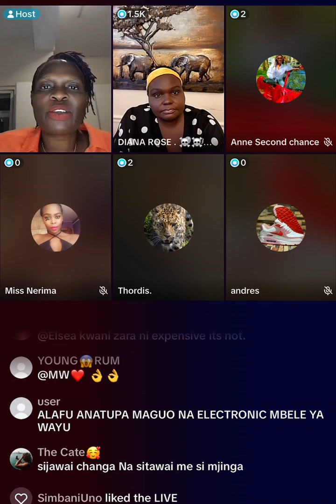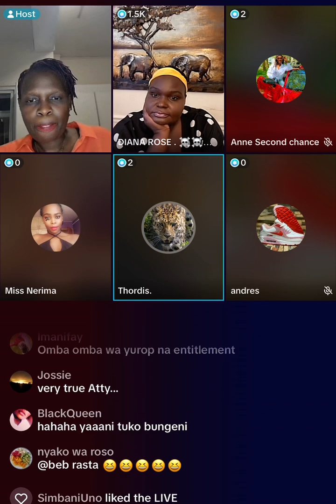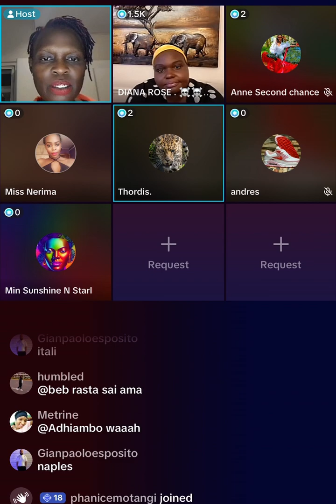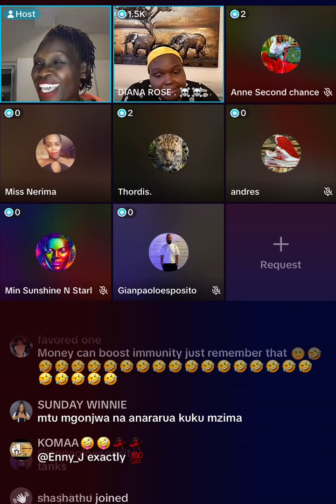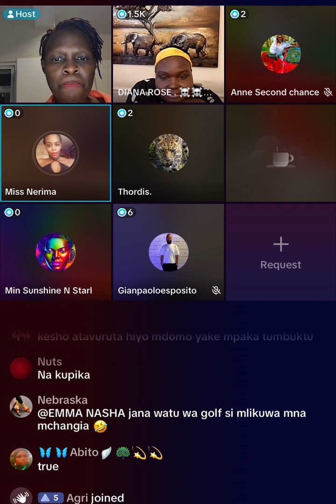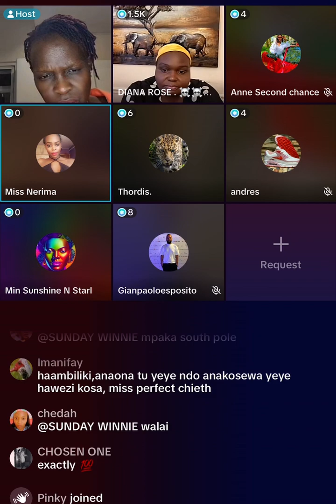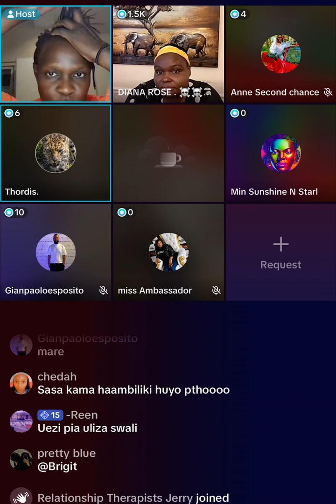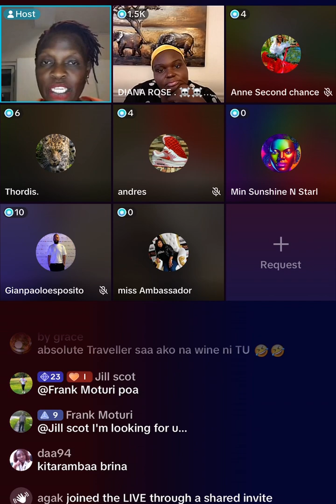Is Nyako a Narcissist